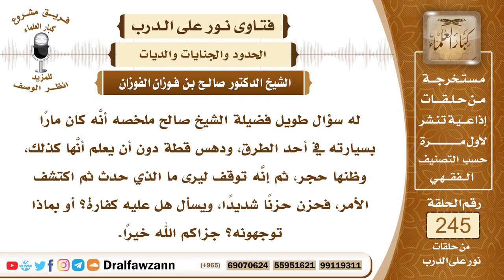4201- دهس قطة بسيارته عن طريق الخطأ - الشيخ صالح الفوزان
السؤال: جزاكم الله خيراً وأحسن الله إليكم، له سؤال طويل فضيلة الشيخ صالح ملخصه أنَّه كان ماراً بسيارته في أحد الطرق، ودهس قطة دون أن يعلم أنَّها كذلك، وظنها حجر، ثم إنَّه توقف ليرى ما الذي حدث ثم اكتشف الأمر، فحزن حزناً شديداً، ويسأل هل عليه كفارة؟ أو بماذا توجهونه؟ جزاكم الله خيراً.
السيرة الذاتية :
للاشتراك في قناة الشيخ صالح الفوزان
لمشاهدة حلقات فتاوى على الهواء كاملة

للاستفسار والإقتراحات والدعم
رئيس الفريق
لمشروع كبار العلماء